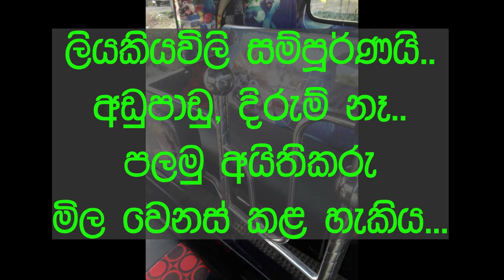ikman lk wahana | vehicle for sale in sri lanka | Vahana sale srilanka